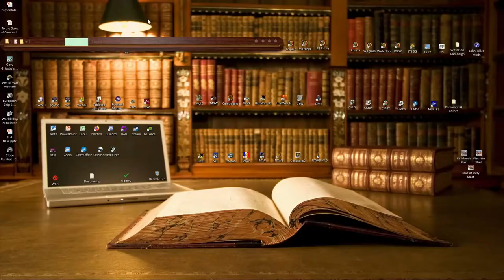John Tiller Napoleonic Series - Battle of Dennewitz vs The Original Grognard : Part 15